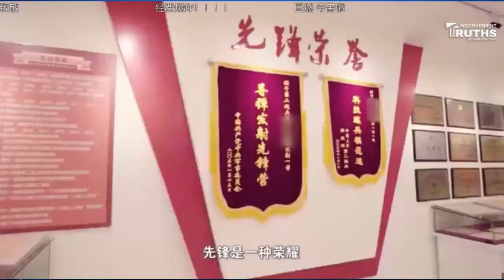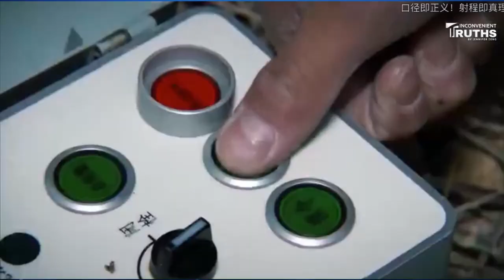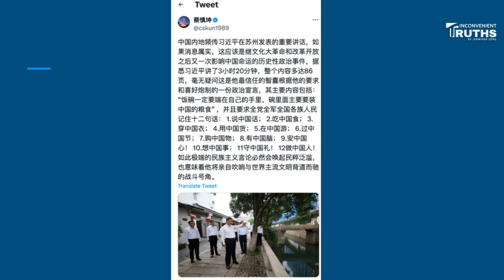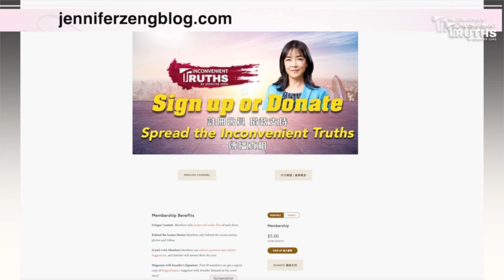Major Earthquake in PLA Rocket Force Will Xi Jinping Change the Plan to Attack Taiwan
On July 6th, Xi Jinping visited the Eastern Theater Command of the CCP’s Army PLA, which has the closest relationship with the potential Taiwan Strait conflict. On the same day, news broke online that Wu Guohua (吴国华), the deputy commander of the CCP’s Rocket Force, had committed suicide. Not long ago, there were also reports that the current commander of the Rocket Force, Li Yuchao (李玉超), the former commander Wei Fenghe (魏凤和), and several other high-ranking generals have encountered troubles. It's like a major earthquake within the Rocket Force. Will this have an impact on Xi Jinping's ambition and plan to attack Taiwan?